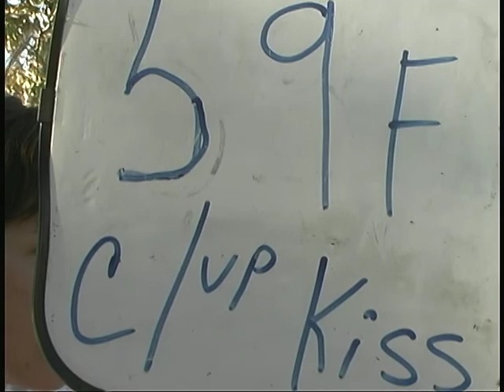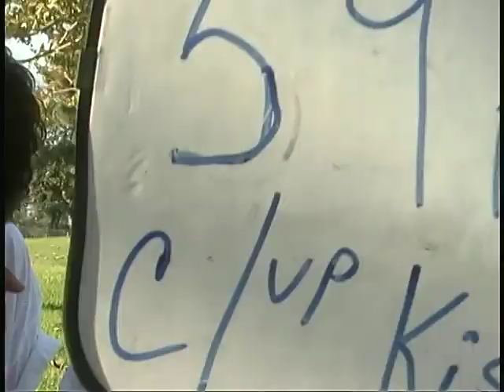Lesbian Movie love story Maggie and Annie behind the scenes 4